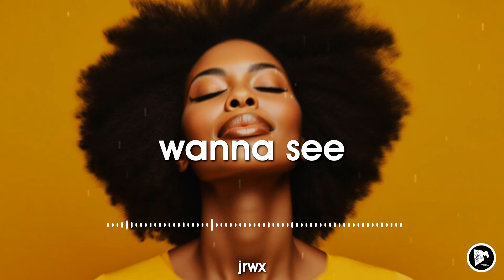JRWX - Wanna See [Moombahton]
Artist: JRWX
Title: Wanna See
Genre: Moombahton
Label: PZYCCO
Year: 2024